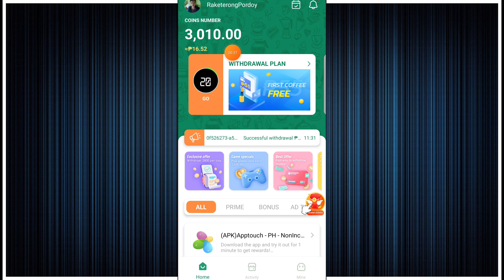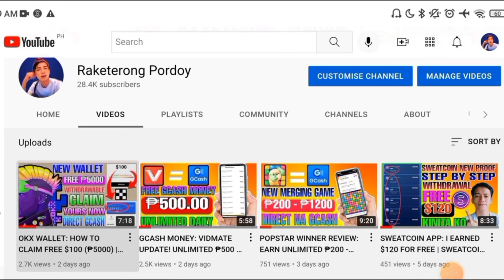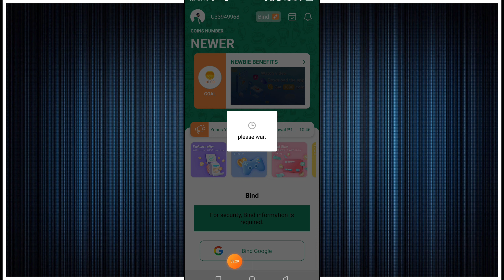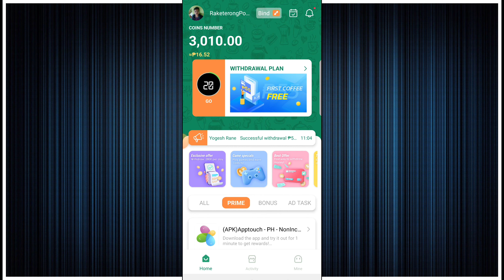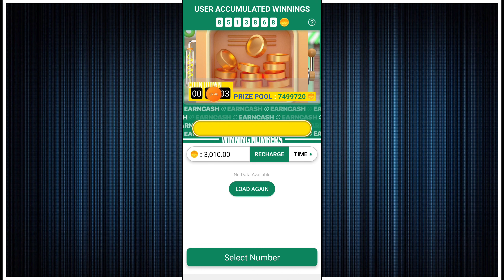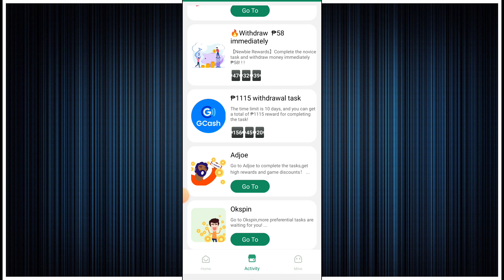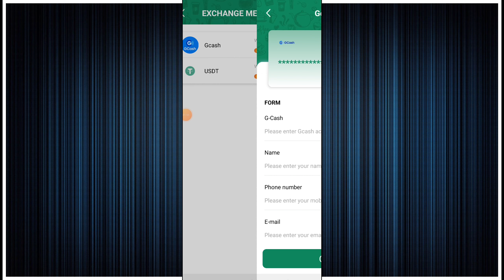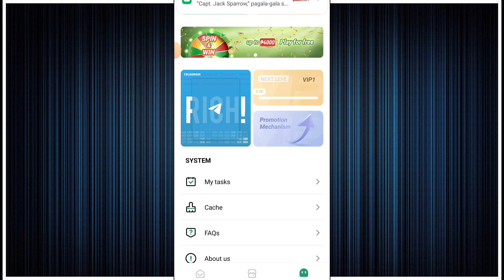BAGONG APP: FREE ₱16.00 UPON SIGN UP | DIRECT GCASH PAYOUT - FAST WALLET APP | MAKE MONEY ONLINE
BAGONG APP: FREE ₱16.00 UPON SIGN UP | DIRECT GCASH PAYOUT | MAKE MONEY ONLINE